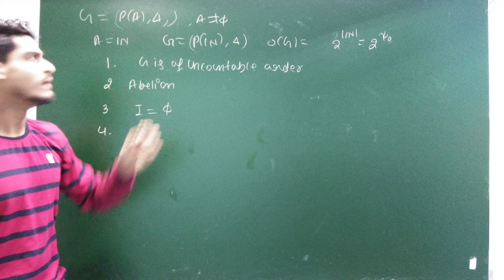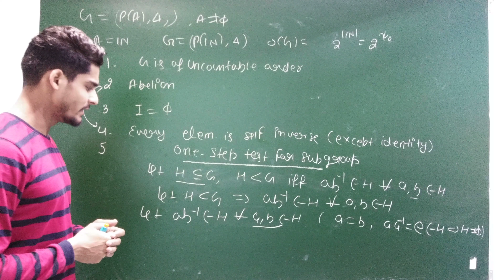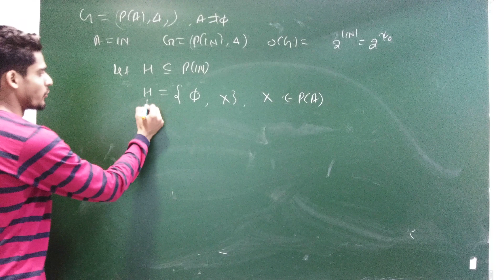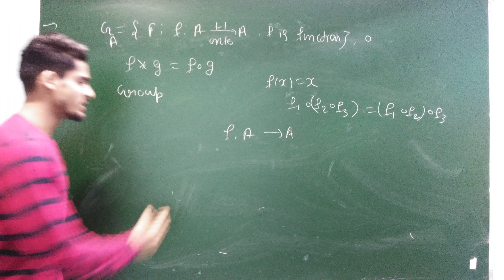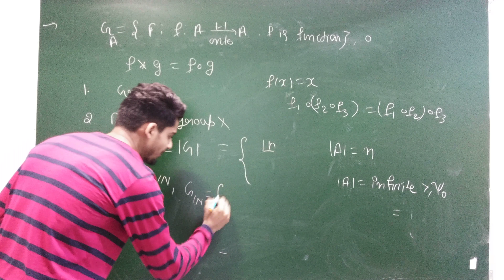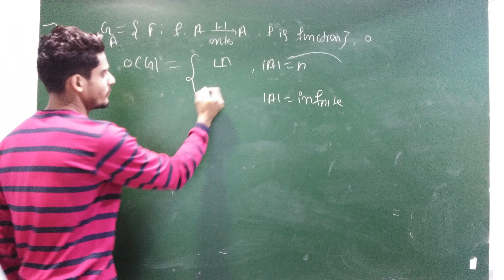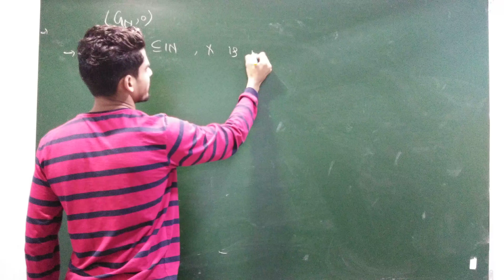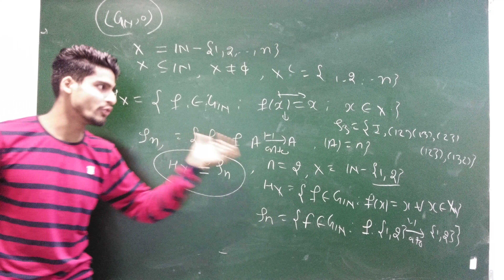GROUP THEORY 11| IIT-JAM 2020 | GROUP OF ALL ONE ONE ONTO FUNCTIONS AND GROUP OF POWER SET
to join our iit-jam 2020 course please